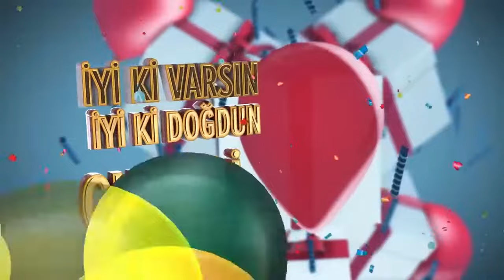İyi ki doğdun CUMALİ - İsme Özel Doğum Günü Şarkısı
SAĞLIKLA SEVDİKLERİNLE
SÜRPRİZLERLE SEVİNÇLERLE
BAŞARIYLA BEREKETLE

DOĞUM GÜNÜN KUTLU OLSUN CUMALİ
YENİ YAŞIN MUTLU OLSUN CUMALİ
BİR DİLEK TUT GERÇEK OLSUN CUMALİ
İYİ Kİ VARSIN İYİ Kİ DOĞDUN CUMALİ

Lyrics;